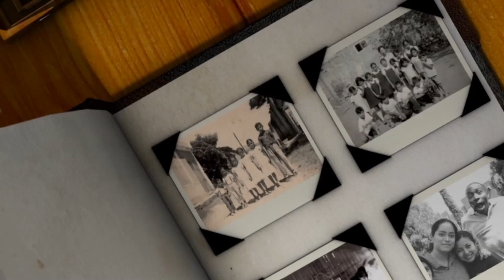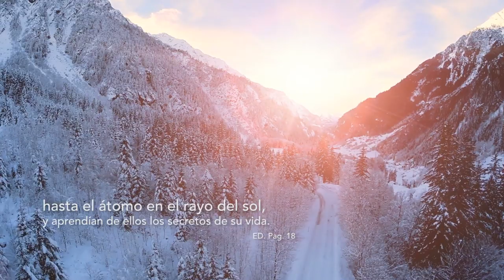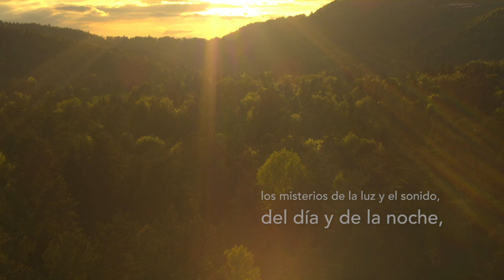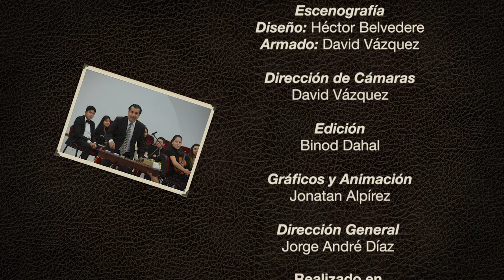Vidas que Educan - Invitado: Dr. Luciano González